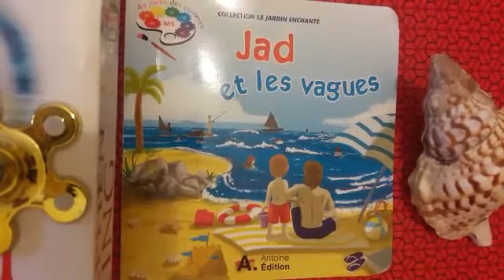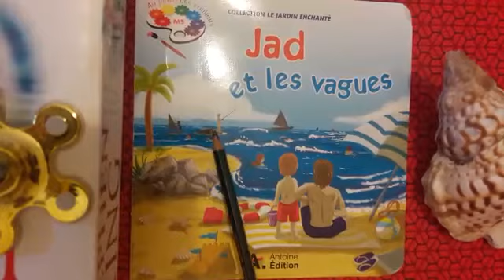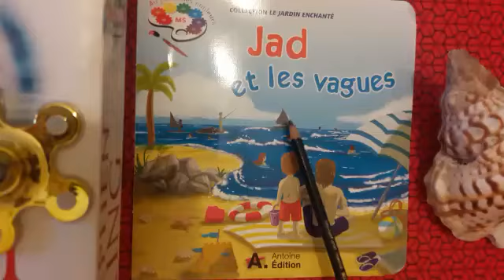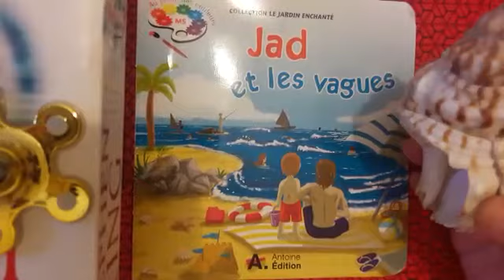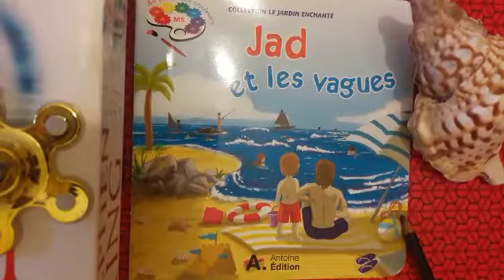MS FR ALBAUM1